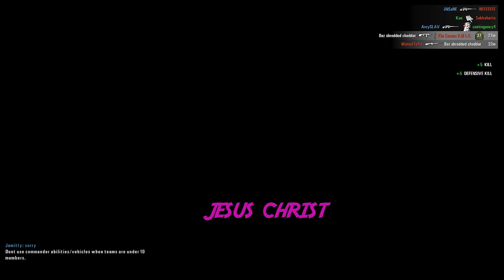People’s Army of Vietnam Experience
Xin chào and welcome to another Rising storm 2 Vietnam experience video in 2021. You’ll see some degeneracy and funny moments today.

Videos
K-50 by Forgotten weapons
Vietcong action footage
United States Air Force (USAF) Combat Photography: Southeast Asia